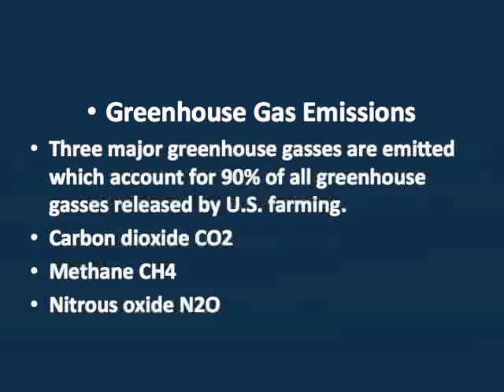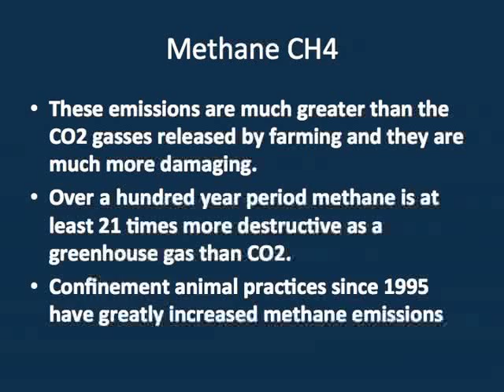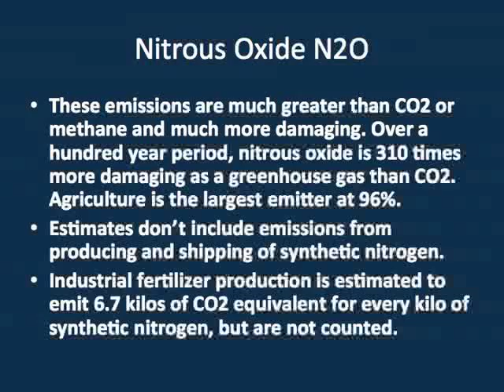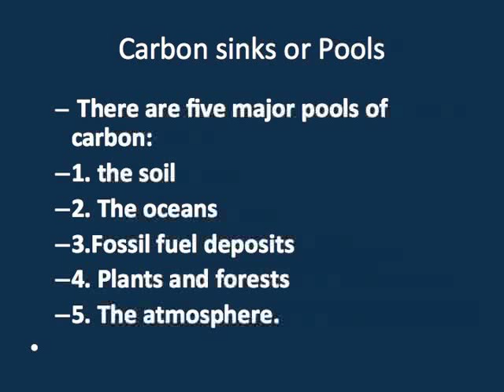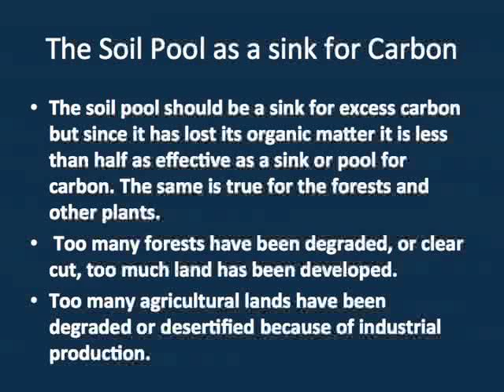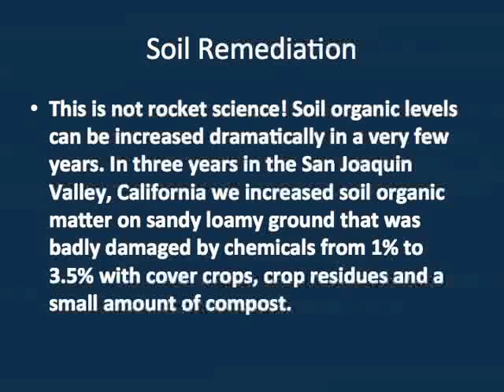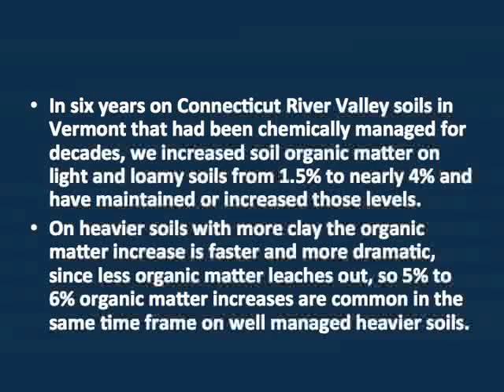Climate Change and Agriculture: Time for a Paradigm Shift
Excerpts from Organic Consumers Association advisory board member Will Allen of Cedar Circle Farm's presentation at the 2009 Natural Products Expo East, "Climate Change and Agriculture: Time for a Paradigm Shift."

Allen explains that the key to reducing and sequestering greenhouse gases is to phase out the use of fossil fuel fertilizers and replace them with organic methods, including cover cropping, rotation and composting.